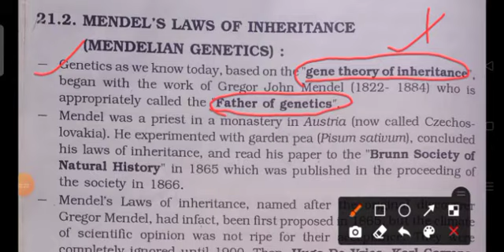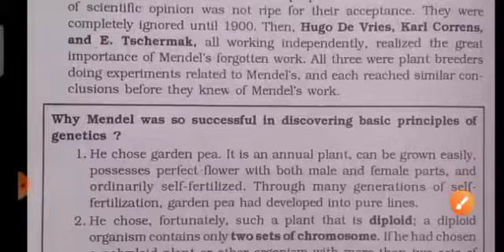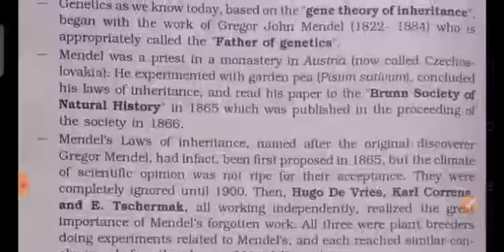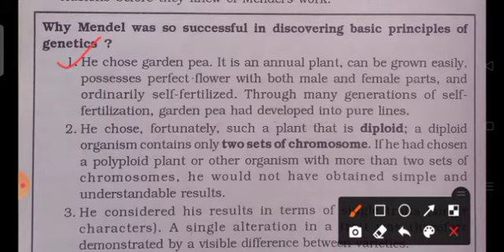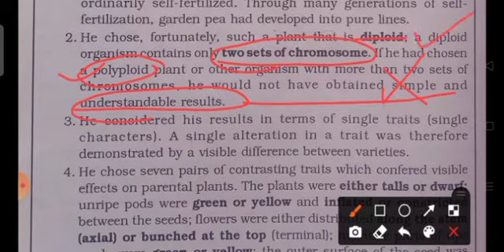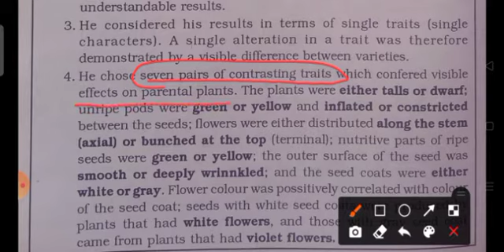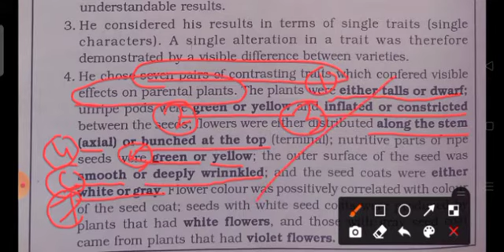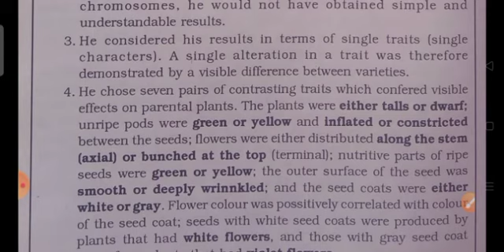Mendel and Pea Plant